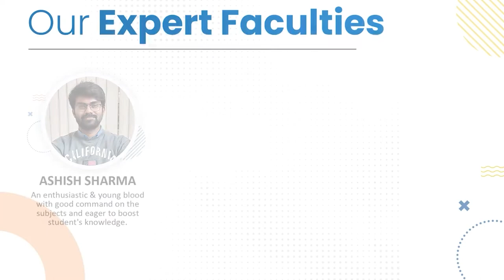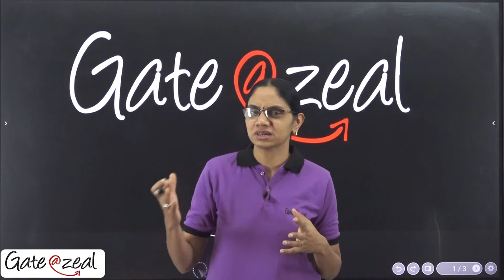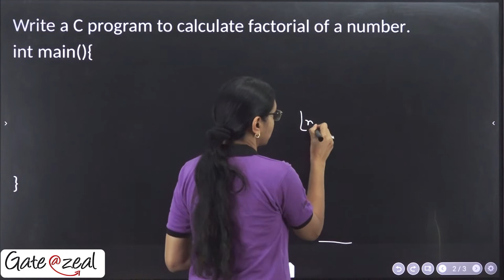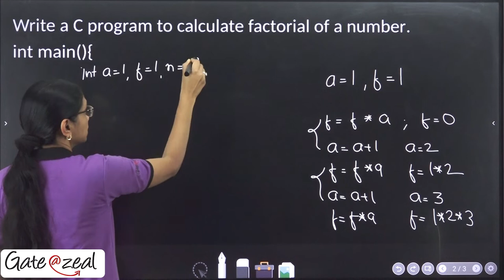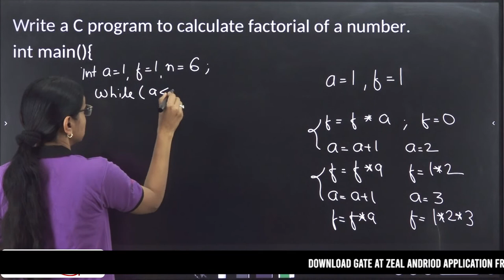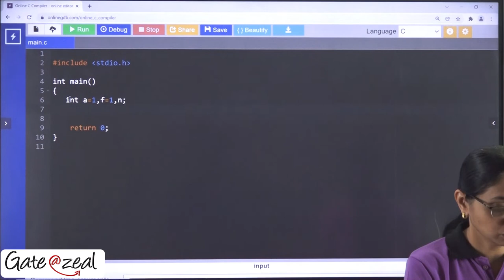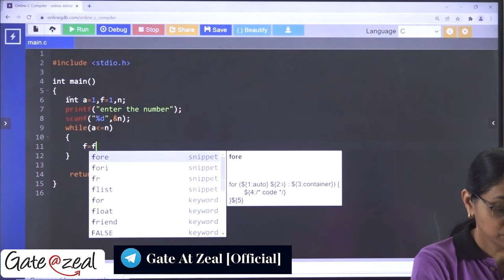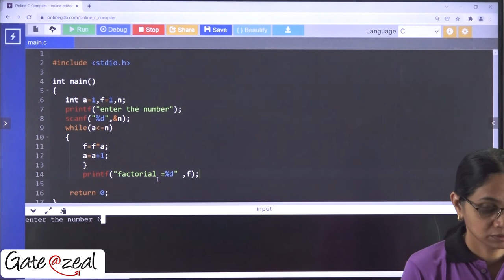Program to Calculate Factorial of a Number in C | Gate at Zeal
In this video you will learn  Factorial of a Number in C.

This video is a part of the C Programming Tutorial for GATE CS. Go through the previous videos to understand C Programming from scratch.

Gate@zeal offers you the opportunity to get you dream packages. It will help you get placement in the top companies even if you are a student studying from tier-3 or tier-4 Universities.

free programming video tutorials,factorial number program in c,c factorial number in c tutorial,factorial of a given number in c,free c programming tutorial,c programming tutorial in hindi,c prgramming lecture in hindi,online c programming coaching,C Programming,Factorial,for loop,logic,Factorial of a number,user input number,n!,program to find factorial,find factorial of a number,how to find factorial of the number,factorial,factorial series in c